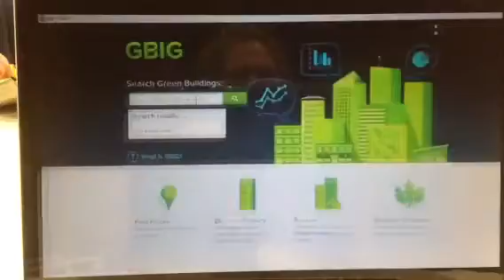Video on Green Building Information Gateway (GBIG.org)